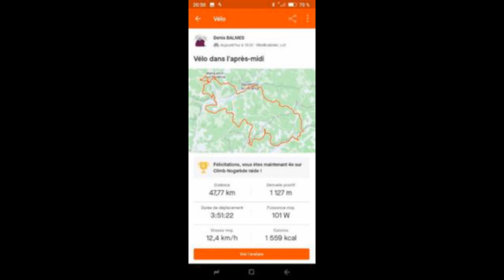vttae et VTT rando Montcabrier part 3 et fin